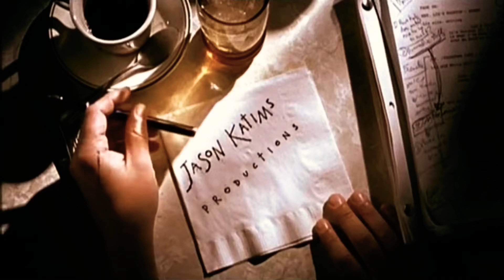Jason Katims Productions/Regency Television/20th Century Fox Television (2002)